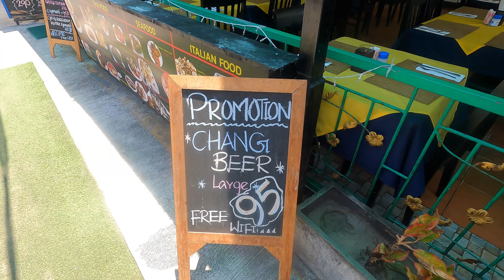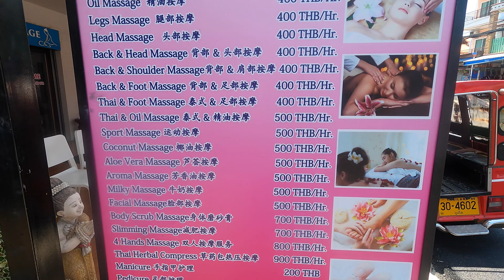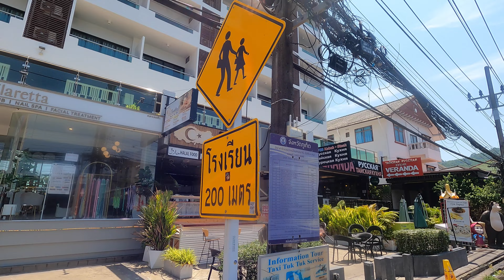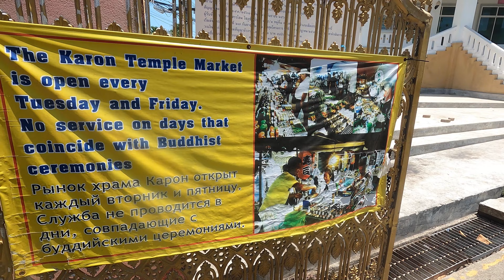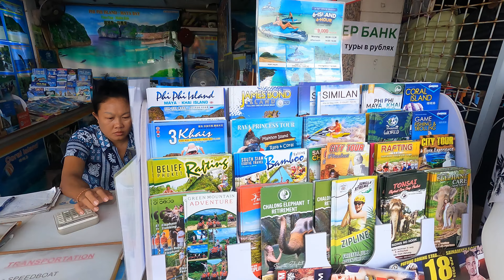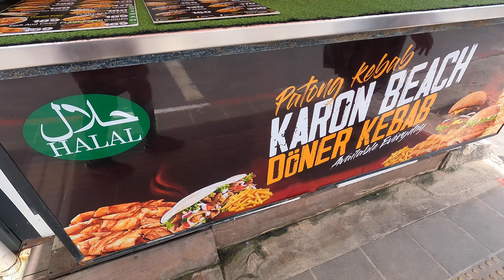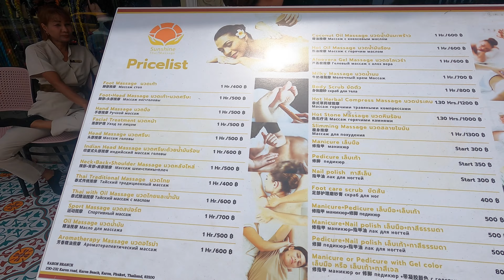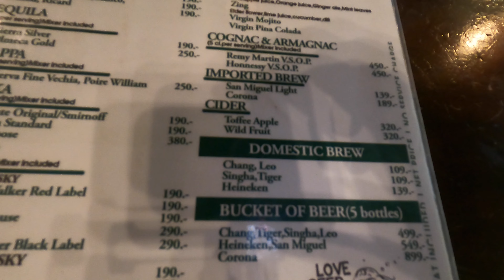THAILAND! We Took A Long-Tail Boat To Karon Beach! Should YOU Visit!?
Long-tail boats are a great way to get from town the other on the west coast of Phuket, a cheap and scenic alternative to tuk tuks, just please check that wherever you decide to go has a pier, you'll see why in this video! We also take a walk around the Patongs neighbouring town of Karon in sweltering temperatures we attempt to show around this popular tourist town, known for being much quieter than its noisy friends next door! Here we also got our first glimpse of a Buddhist temple, found Dinner In The Sky, had a beer at Ozzie bar, and lunch in an Irish bar, before getting a tuk tuk back to Patong. All in all a relatively eventful day!

You can also buy your very own Kross Travel Merch at:
kross-travel.myspreadshop.co.uk